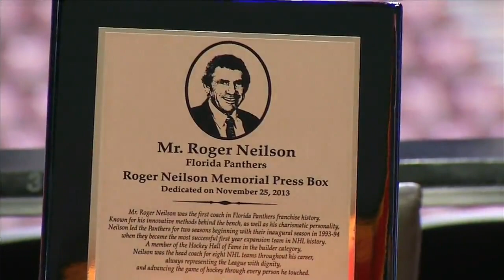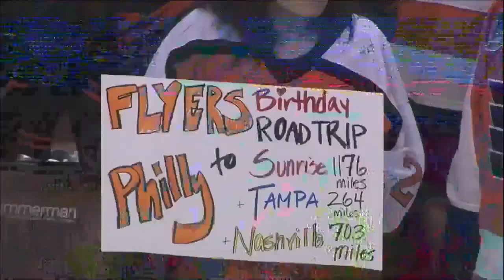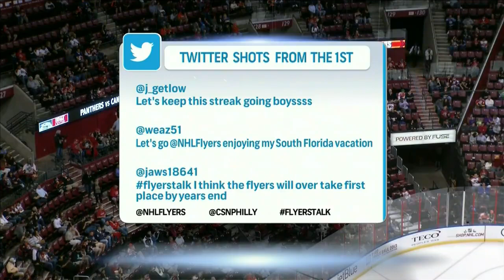NHL Nov.25/2013 Philadelphia Flyers - Florida Panthers